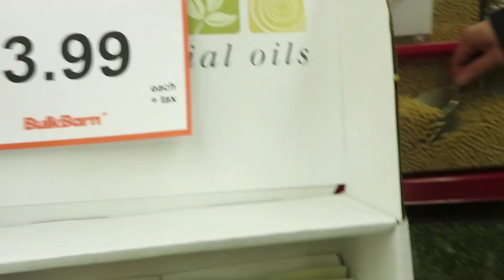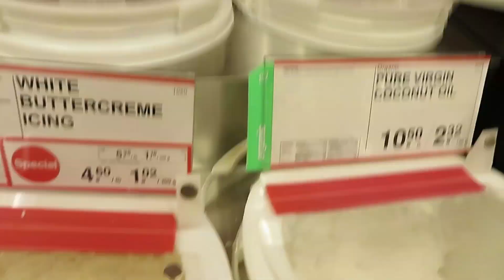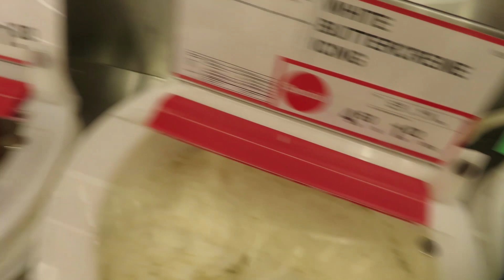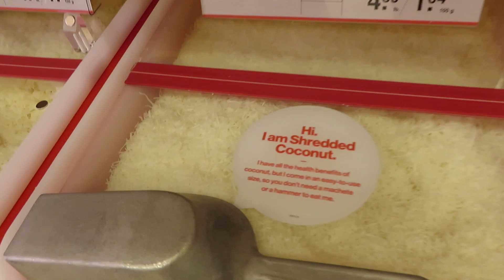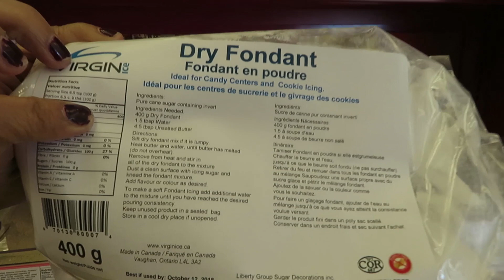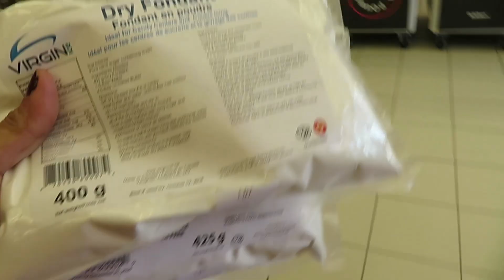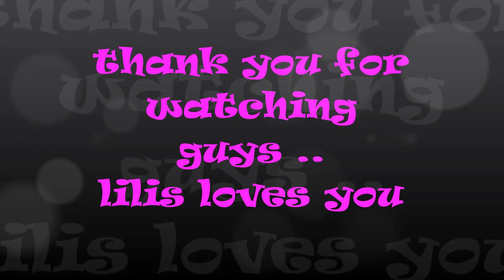Borong kacang kedelai diKanada | persiapan bikin tempe | vlog#50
dibawah ini adalah link video lilis lainnya

Unboxing Videos || First impression

Belanja bulanan vlogs